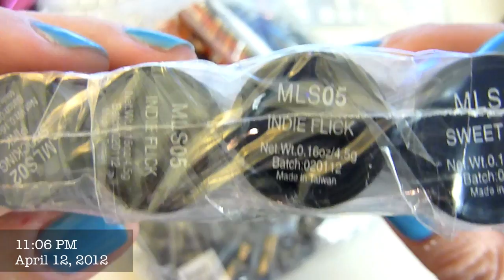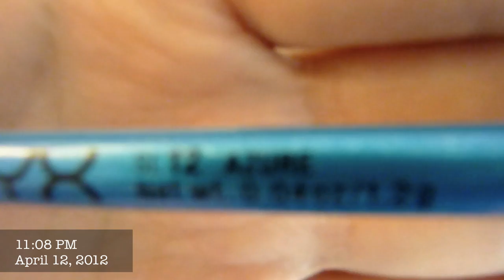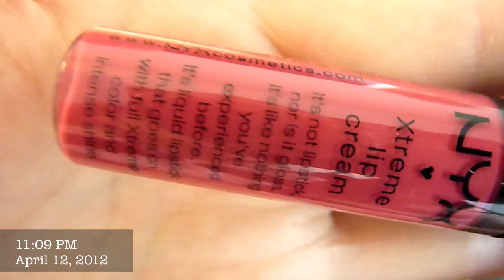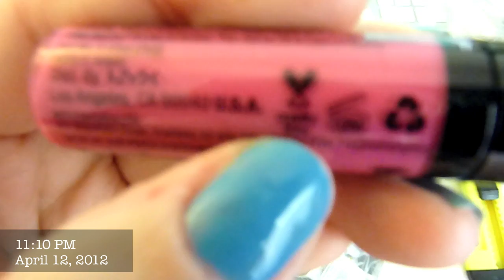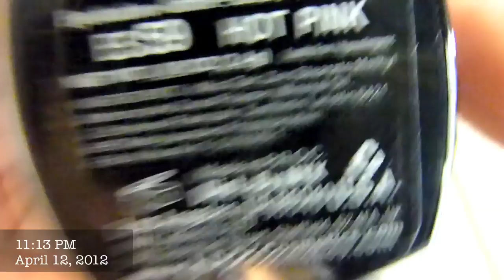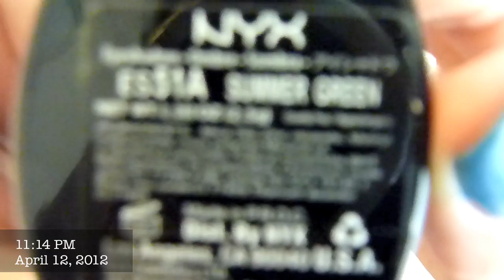NYX Goodies in the Mail (CATALOG #041212, Day 103)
So you guys probably heard the news about my bloggie :'(
Everything is pretty much explained in the video.

The goodies I got from NYX is material to be used for the NYX FACE AWARDS. Every contestant who passed the first stage received the same package to use for the first challenge. The first challenge is due April 19th, 2012 and voting will start after the submissions are closed.

I think I am up to date with vlogging.

I also had a great jogging session today. I love jogging!! yay!! jogging and vlogging are both fun!